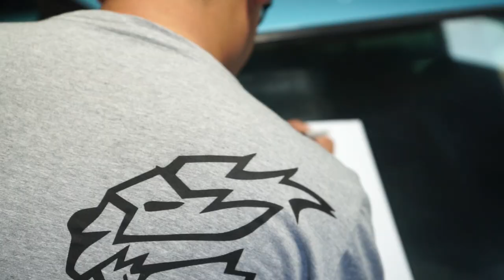UPDATE MODIFIKASI SABER BMW E30/M40 SWAP ENGINE M3 M52B30 || di lengkapi dengan Bagged airsuspension